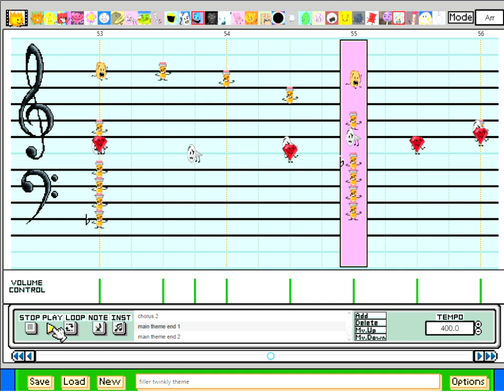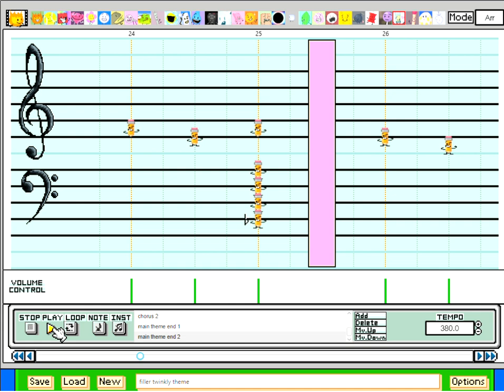Filler twinkly theme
I also decided that you guys get to see the BFDI Super Mario Paint sprite mod in action.